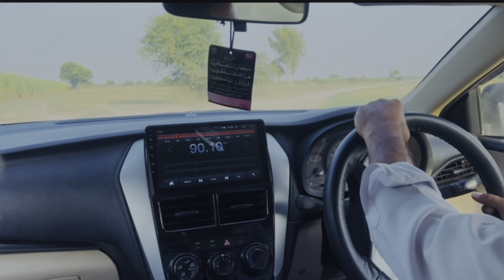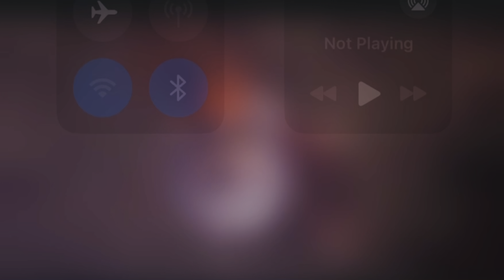TRAVELING FOR DUCK HUNTING FULL VIDEO